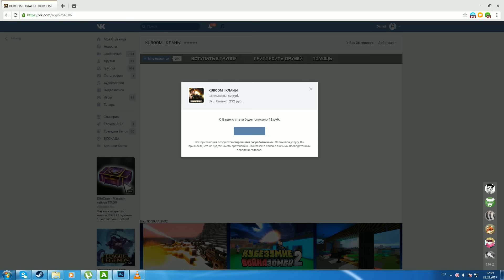игра кубум вконтакте barret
игра кубум вконтакте barret - шутер вконтакте игра kuboom

РЕКВИЗИТЫ ПОМОЩИ: Все кто хочет мне помочь:
1) WebMoney:
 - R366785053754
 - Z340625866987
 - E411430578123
2) Яндекс деньги:
4) Голосами в контакте на мою страничку:
5) Лайком и приятным комментарием под видео ;)
Мои проверенные партнерки для монетезации каналов:
Я ДарРиди или DarRidi или просто летсплейщик Саша всех приветствую на своем канале Прил вк Риди, часто делаем донат в контакте донат на игры вк игры на телефоне снимаю игры игры без мата